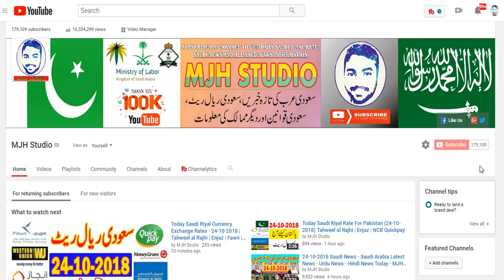PM Imran Khan in Saudi Arabia Huge Success For Pakistan | Saudi Arabia Latest News Today